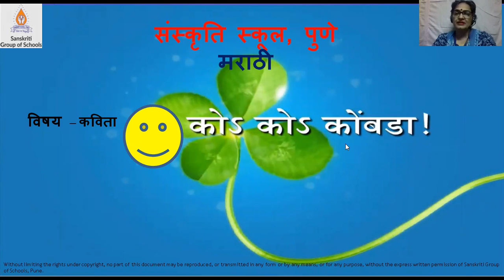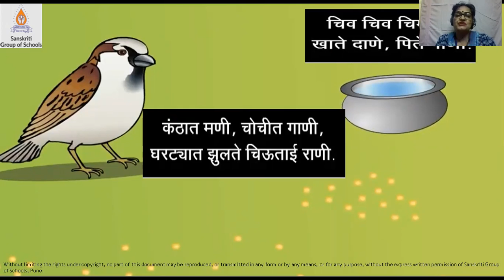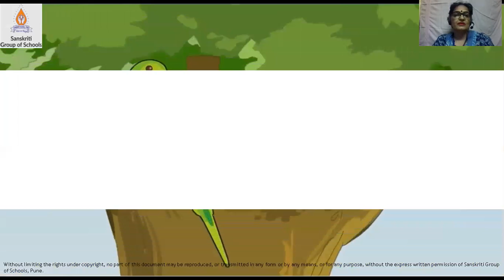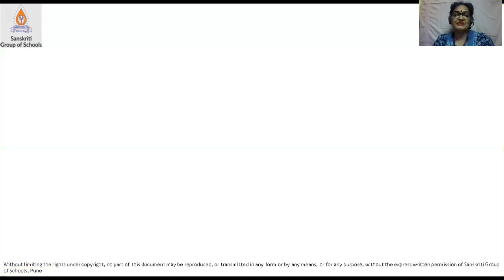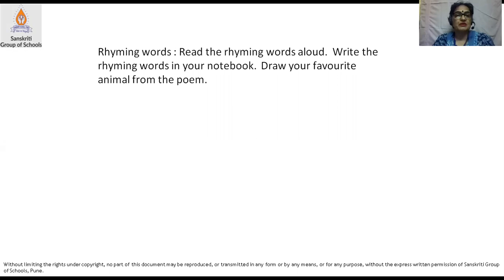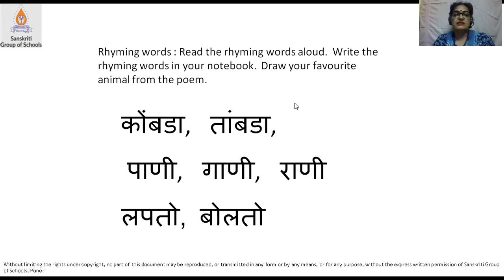GR 3 MARA KO KO KOMBADA